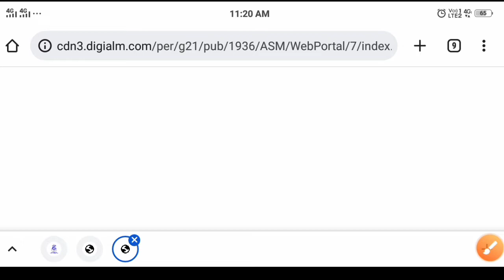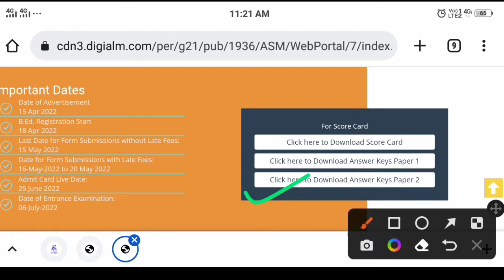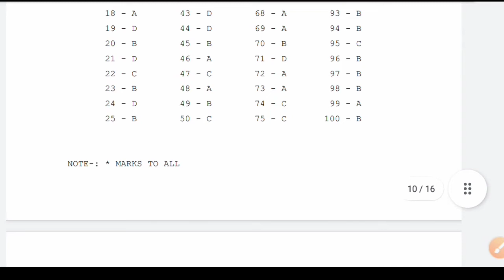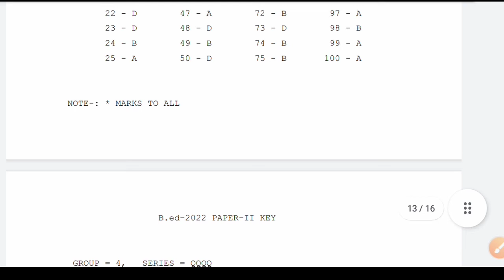bed result 2022 | कितने rank तक सरकारी कालेज मिलेगा | answer key ऐसे download करे bed cutoff #2022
UP bed answer key 2022 ऐसे download kre.
bed answer key kaise chek kre

UP bed answer key, result, councelling, fees and documents 2022 all explain.
bed answer key 2022

UP bed answer key release 2022. aise download kre bed ka answer key
bed councelling 2022
Bed councelling 2022-24

UP bed answer key 2022 | B.Ed answer key आ गया | b.ed councelling Answer key #2022

In this video i discuss up bed entrance exam 6 july 2022 question paper first ans secound paper answer key 2022.

UP bed goverment colleges cut off 2022 for all categry.  bed cut off release official news
bed cut off release
bed result 2022. cutoff #2022
goverment colleges cut off

Bed Top 5 goverments college cut off 2022 | up bed cut off आ गया | bed cut off all categry
Bed 6 july 2022 paper answer key | paper level | cut off |bed firstpaper cutoff 2nd paper

up bed question paper 2022 | model paper 2022 | बी एड परीक्षा | bed model paper#hindi top 50 ques.

bed question paper 2022
up bed entrance exam 2022
model paper
top 50 gk question
hindi top 50 question
bed ka form kaise bhre

Bed entrance exam 2022 | बीएड प्रवेश परीक्षा 2022 | bed gk question | goverment college

upbedsyllabus2022 B.Ed.Syllabus bedentranceexame UP BEd prepration2022 bedpreviouspapersolution papersolution2021withexplaininhindi Bedonlinecoaching newradhephysics UPBEd#

UP बी.एड. प्रवेश परीक्षा 2022 | B.Ed. imp. ques. | b.ed. general hindi bed entrance exam 2022
यू पी बी.एड. 2022 | imp. ques. discuss | UP B.Ed. entrance exame|तर्कशक्ति पर आधारित प्रश्न | up bed
UP बी.एड. प्रवेश परीक्षा 2022 | b.ed. entrance exam | I Q level based ques. | UP B.Ed. Ques. Discuss

bed paper pattern
up bed syllabus science side
up bed art side syllabus
science side syllabus bed
bed application form
B.Ed. paper solution in hindi
bed syllabus 2022
B.Ed. syllabus 2022 in hindi
bed result 2022
b ed model paper 2022
b ed syllabus 2022
science side syllabus
up bed entrance exame 2022
up b.ed. admit card 2022
up b.ed previous paper solution 2021
bed entrance exame 2022
UP B.Ed. Paper Solution in hindi
B.ed paper solution
bed science group
science group bed
arts group bed entrance exame
commerce side bed entrance exame
science side bed entrance exame
यूपी बीएड 2022
बीएड पेपर 2021
UP B.Ed. question paper solution
up bed paper 2022
up bed hindi question and answer key
bed GK ques.
B.Ed. paper
B.ed. application form
bed previous paper
UP B.Ed. Entrance Exame 2022 | bed previous paper solution|b.ed. science physics chapter-1 mechanics
bed science side syllabus
bsc art side syllabus
B.ed commerce side syllabus
bed paper
previous years paper solution 2021
बी.एड. सिलेवस 2022
आट्र साइड बी.एड. सिलेवस
bed ke bad carier option
Bed के बाद क्या करे
बी एड सिलेवस क्या है
bed me goverment college kitne marks pr milega
b.ed. aur msc me kaun best hai
bed paper pattern 2022
paper pattern kya rhta hai